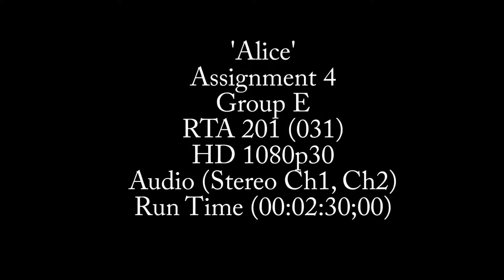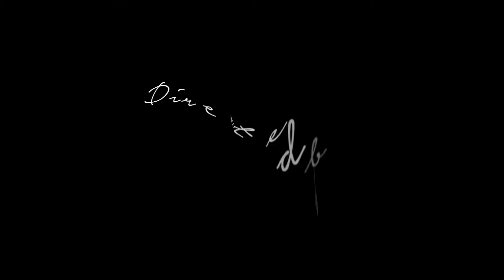Alice-Short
Ryerson first year final film EFP